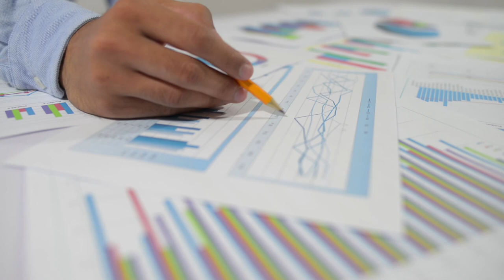Gestión Empresarial - Unidad didáctica 2 - Oportunidad de negocio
Gestión empresarial
Unidad Didáctica 2 Oportunidad de negocio